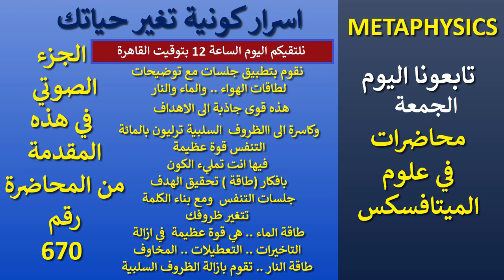تابعونا .. جلسات تفعيل طاقات الهواء والماء والنار في تحقيق الاهداف وازالة الظروف السلبية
قناتنا في  البتجيوت  .. محاضرات وبرامج في علوم الميتافسكس
UNIVERSALLIGHT
اللينك
اللينك  الى فديو يوضح كيفية الالتحاق بمحضاراتنا وبرامجنا في علوم الميتافسكس